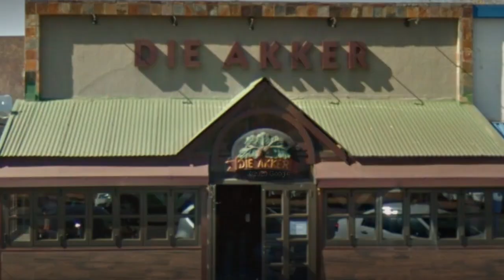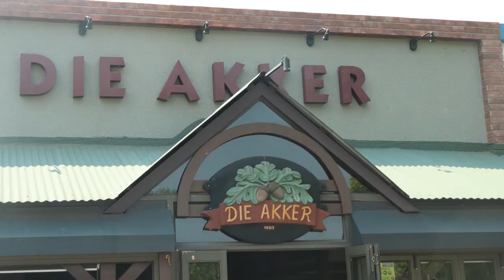Bult Bulletin: Episode 14 - Bertus Els van Die Akker Koffiehuis gesels oor die sukses van die CID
In hierdie week se episode van die Bult Bulletin gesels Nadri Zitzke van Cachet Park CID met een van die Bult se bekendste besigheidseienaars, Bertus Els, van Die Akker Koffiehuis.

Daar word gesprek gevoer oor hoe die Bult verander het oor die afgelope 20 jaar sowel as hoe die Cachet Park CID 'n verskil maak om die Bult weer een van Potch skoon en netjiese areas te maak.